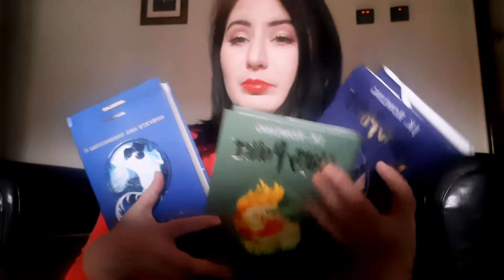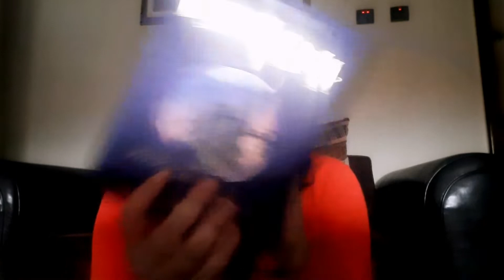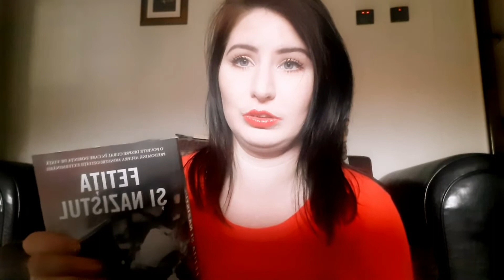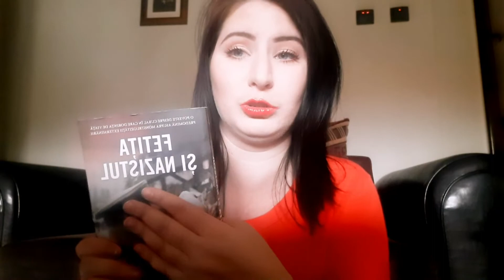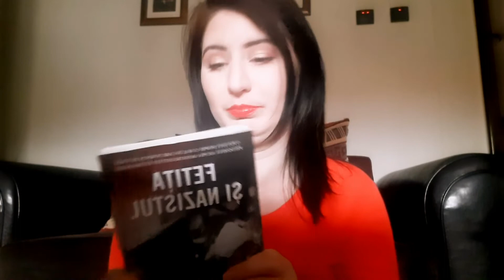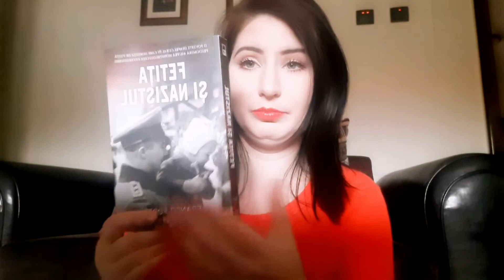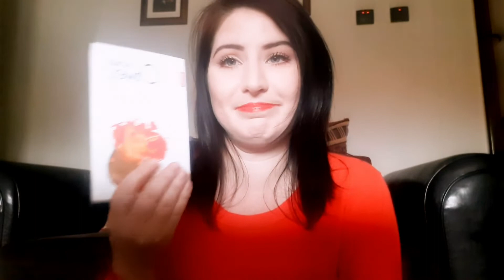Cărțile toamnei 2021🍂